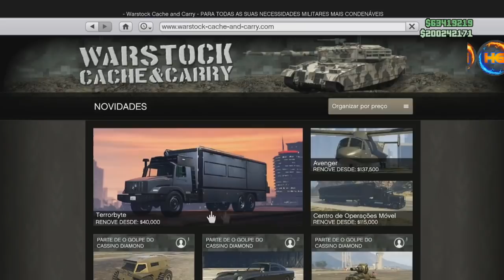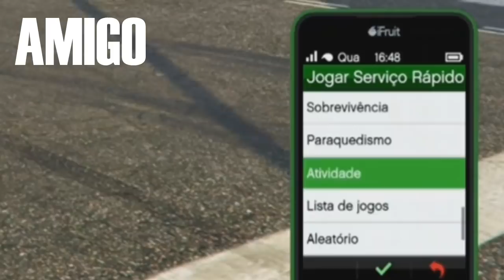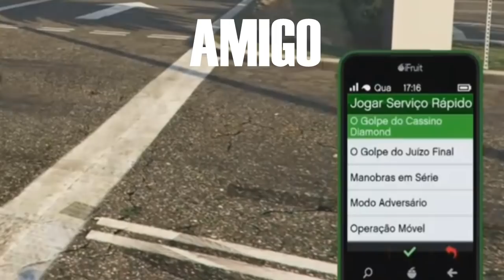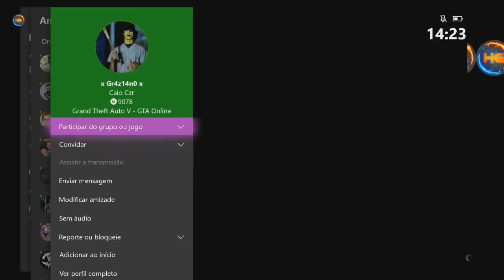**NOVO GC2F** APÓS HOTFIX COMO OBTER VEICULOS GRATIS DO AMIGO FACIL DETALHADO INEDITO XB1&PS4